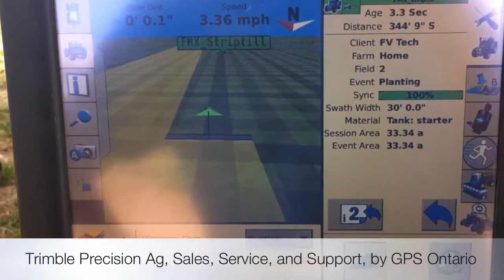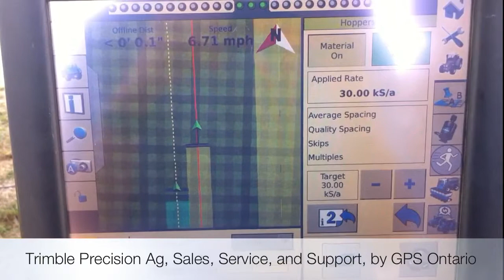Trimble's Vehicle Sync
GPS Ontario demonstrates vehicle sync at the fruit and vegetable show July 14th 2012. 2 FmX displays running auto-steer and section control.